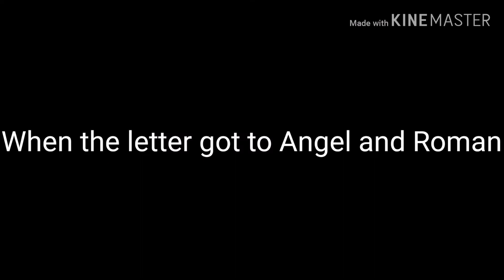Shade Me Bendy GLMV||||| Sander Sides||| Original Vid in Desc. Ples dont copyright me